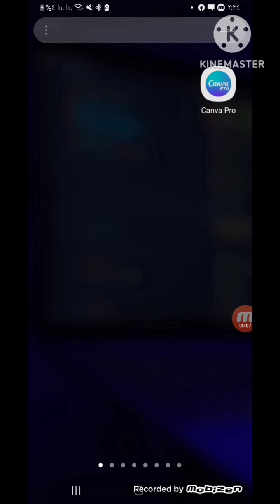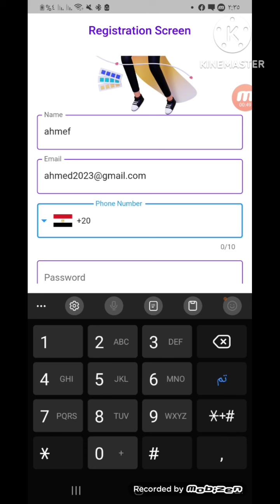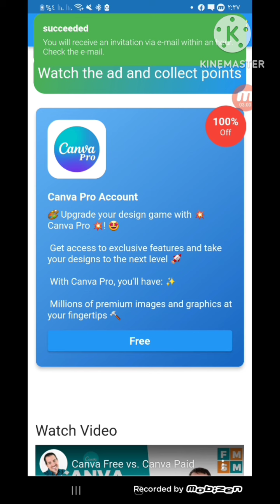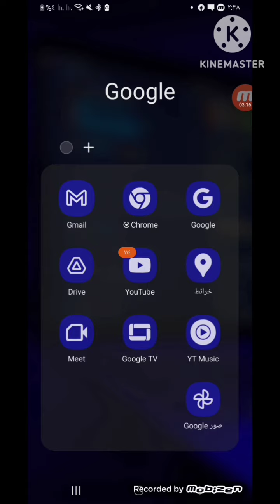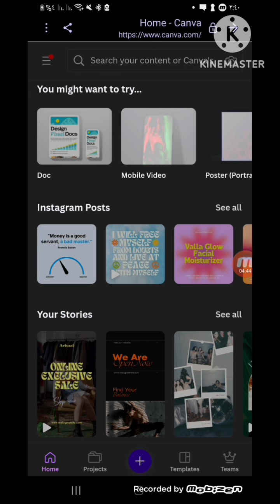طريقة الحصول على اكونت كانفا برو بشكل مجاني 100% | Free Canva Pro accounts 2023